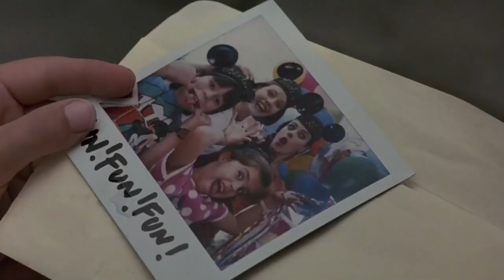little man tate (1991)- Diane Wiest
The mother of a seven-year-old genius struggles to decide what is best for her son after he moves in with a child psychologist - who has big plans for his future..
Stars: Jodie Foster, Dianne Wiest, Adam Hann-Byrd, Alex Lee.